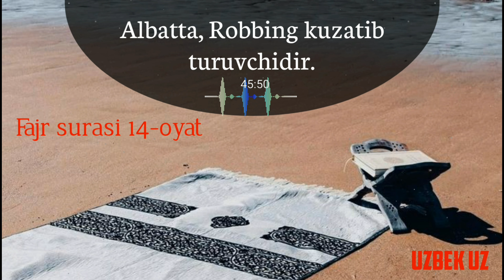28-Дарс: Аллоҳ кўриб турибдику деганида, хечнима эмас тавба қилиб оламан? Устоз Аҳлиддин Навқатий